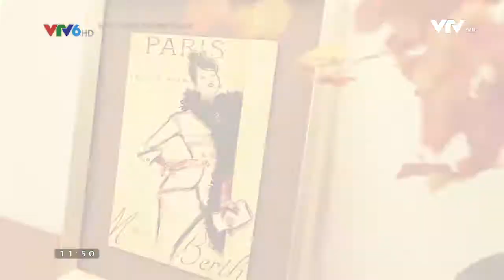Let's Go số 80: Thương hiệu Chicland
Let's Style - nào cùng phong cách, phát sóng thứ 2,4,6 hàng tuần và phát lại thứ 3,5,7 lúc 11h30, 23h00 trên kênh VTV6. Mời quý vị và các bạn nhớ chú ý đón xem